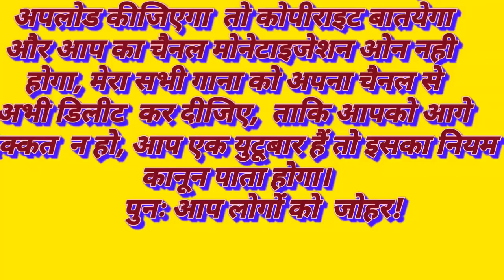स्कूल होरा रे..।।विलियम ढोडराय 2021👍👍👍6👌👌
मुंडारी इंटेरटेंमेंट   सॉग...सिंगर विलियम ढोडराय
 👍👍👍👌👌💐 इस चैनल का गाना दुसरे चैनल मे अपलोड  करना माना है अन्यथा कानूनी  करवाइ की जाएगी।

my Twitter linke...मुंडारी भजन दुरंग ...सिंगर विलियम ढोडराय

contact.. no..7632922848